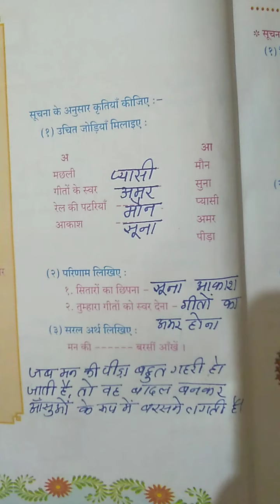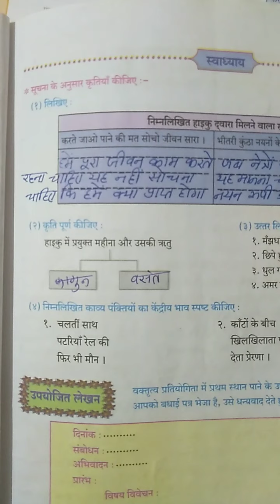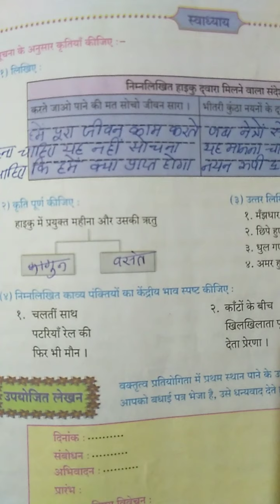दसवी कक्षा - कविता - 4. मन (स्वाध्याय) एन. एस. धुर्वे